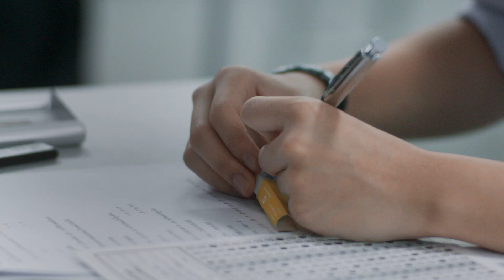ฉลาดเกมส์โกง GAME ON!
ครบทุกรสของละคร
สนุก ตื่นเต้น มันส์ แซ่บ ดราม่า
ระทึกจนขั้นที่ว่า แทบจะหยุดหายใจ !
การโกงครั้งใหม่
ที่สะท้อนปัญหาสังคมไทยในทุกระดับ
วันพรุ่งนี้
ดูออนไลน์ทาง WeTVth เท่านั้น